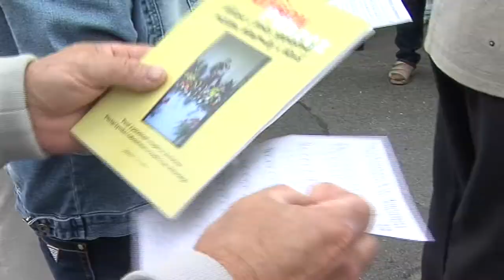Oldřišov - Průvod ke kapličce sv. Antonína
Více na:
14) Oldřišov -- Sv. Antonín
Obec Oldřišov má svého patrona, konkrétně sv. Antonína, kterého každoročně uctívají v rámci svátečního dopoledne. Průvodem se nejen místní, ale také přátelé z Polska vydali do polí, kde je kaplička umístěna. Cestu jim zpříjemnila modlitba, ale také dechová kapela. Každý byl na začátek vyzbrojen originálním česko-polským zpěvníkem. Všechny organizátory překvapila hojná účast, která svědčí o výborných česko-polských vztazích.